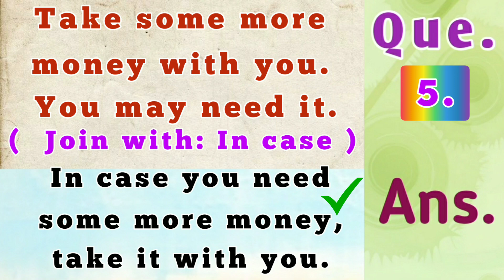Take some more money with you. You may need it. ( Join with : In Case )